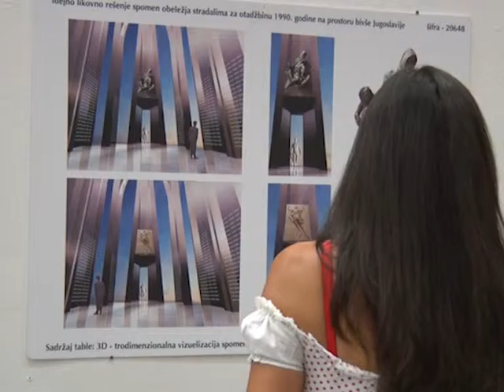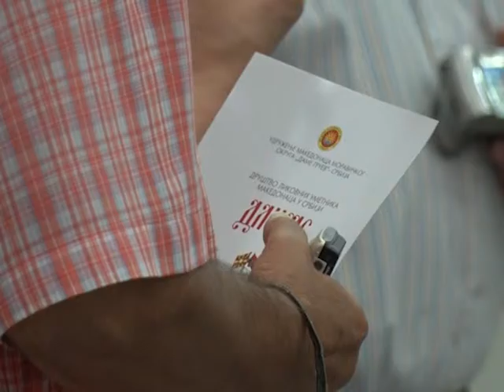19 09 DANI MAKEDONSKE KULTURE